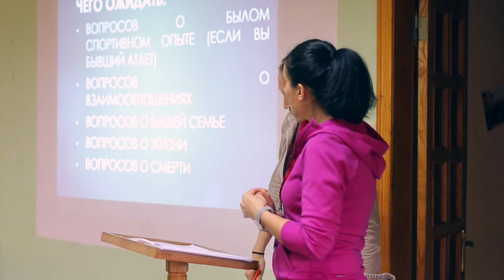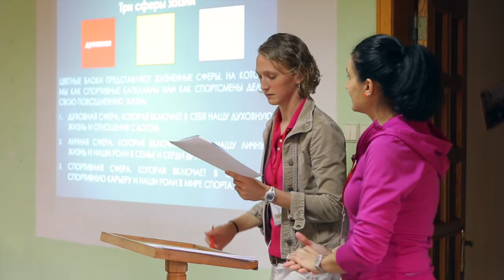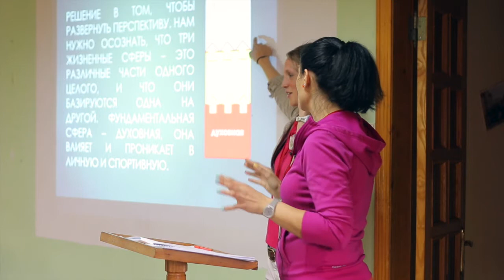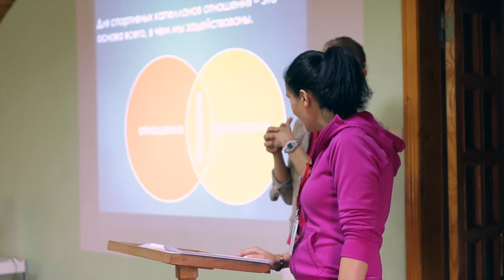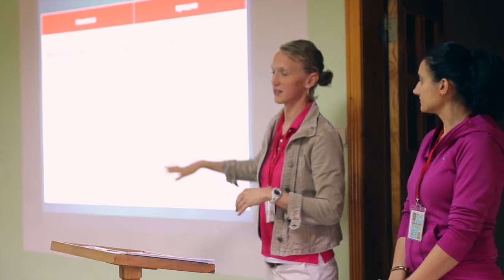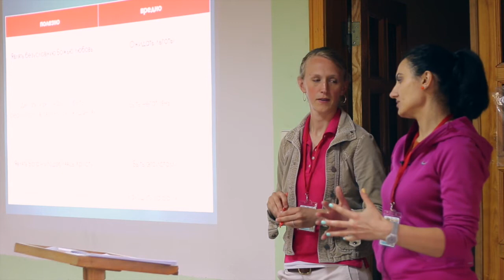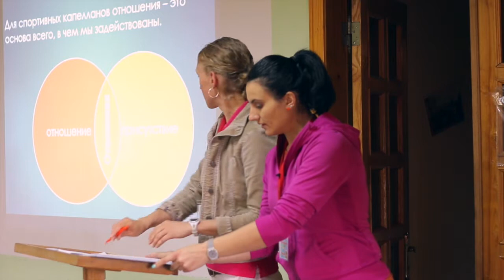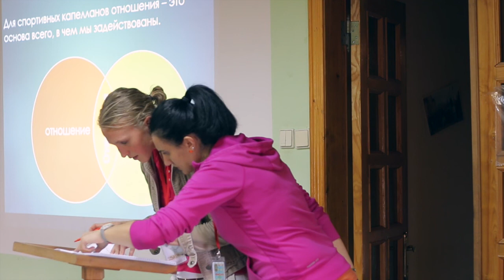Школа спортивних капеланів - лекція 4 - 2015